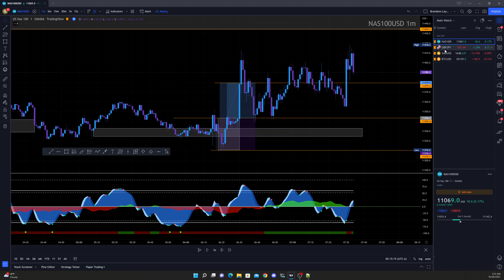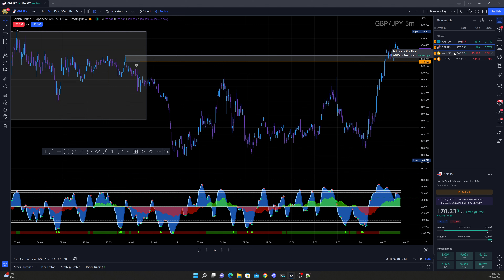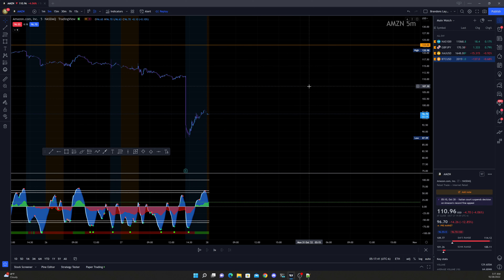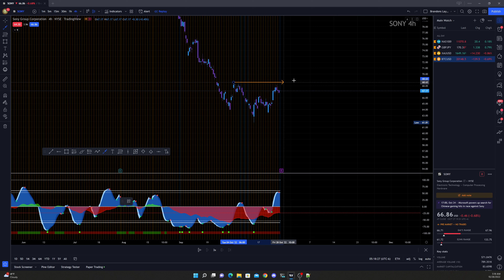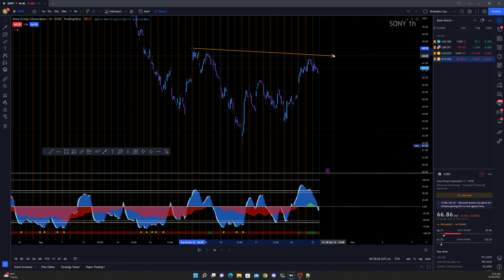Trade Review 10/27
Reviewing 1 win on NAS100, that was kind of off plan.